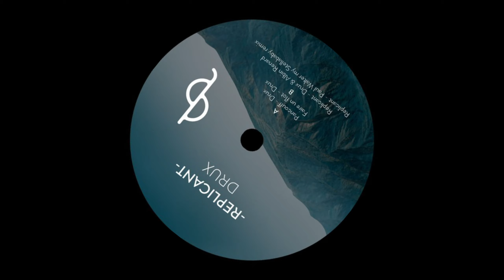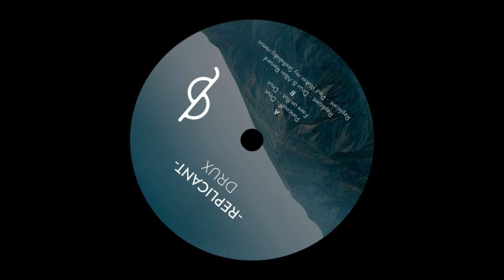Albin Renard & Drux - Replicant [CBL002]